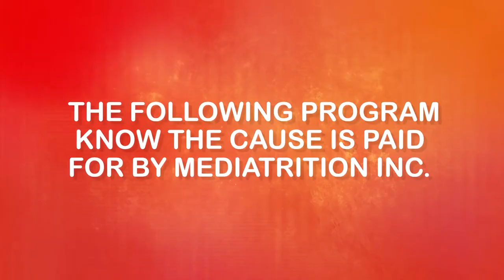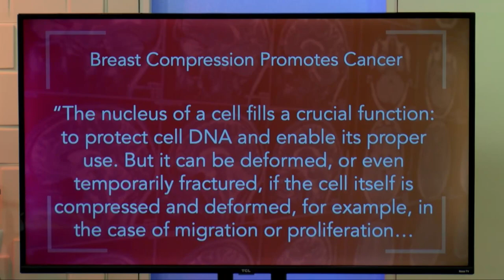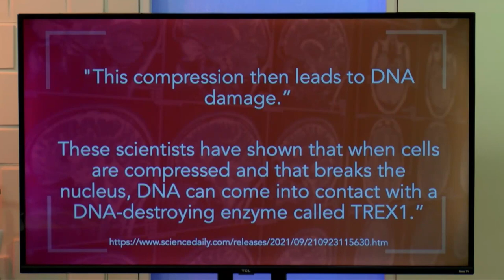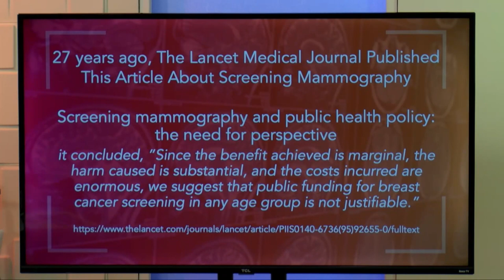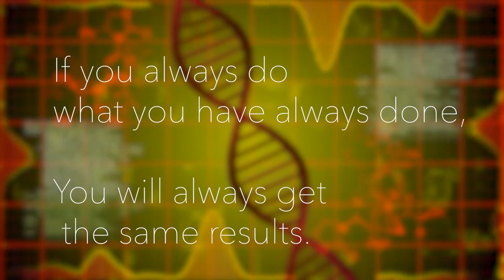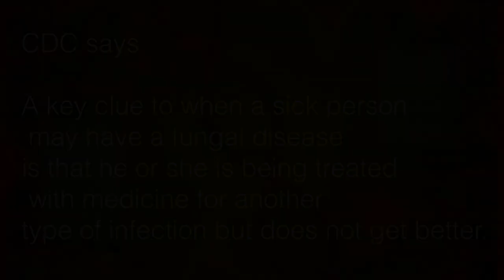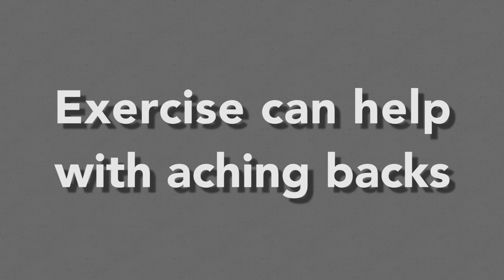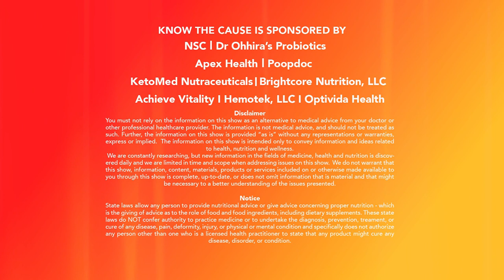Breast Compression & Cancer?, Dr. Cowden EMF's, Diverticulitis, Teriyaki Sauce - 13427 Aired 9-10-24